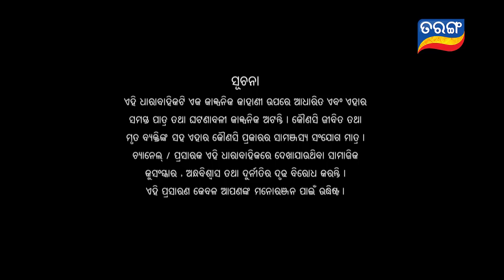Tara Tarini | Full Ep 587 | 24th Sep 2019 | Odia Serial – TarangTV